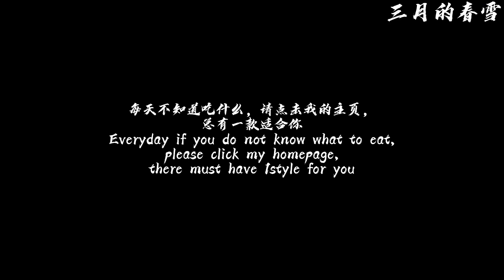好吃到跺脚的麻辣鸡片super tasty sliced chicken with chili and sichuan pepper